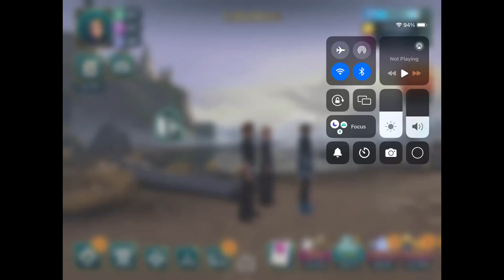Hogwarts Mystery Year 6 Chapter 37 Entering The Black Lake